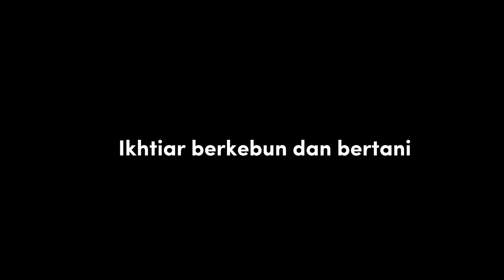POT 4/Cabe rawit bibit kebun dan toko pertanian/ update /Kebun kecil 150m²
Pot 4
19/03/2024
Pohon cabe rawit bibit beli dari toko pertanian usia lebih dari 1 tahun (percobaan). Update perkembangan, Perawatan lanjutan. Pemberian kapur dolomit kohe kambing kompos dan fungisida nabati. Hanya 2 pohon yg terlihat masih baik pertumbuhannya, sedang berbunga dan berbuah, Usia kurang lebih 559 hari, beberapa pohon kering dan mati digantikan dengan bibit kebun semai sembarang di beberapa pot usia dari 1 sd 2 bulan.

Pohon cabe rawit yg berusia lebih dari 1 tahun adalah cabe rawit bibit toko pertanian di polibag kemarau/tahun lalu yg layu kering tertolong saat memasuki musim penghujan. Dibuang sayang. Pohon2 tsb dulunya di polibag cukup baik dan produktif. Bibit toko pertanian sachetan 3k. Perawatan secara organik
Pembuatan pot/bedengan, 20 Oktober - 4 November 2023.
Pot spanduk bekas sbg pembatas dgn tali rapiah dan potongan bambu. Tanah dicangkul sedalam 10-15 cm sebelum ditimbun dgn gedebong pelepah daun pisang yg didapat dari limbah pohon pisang yg roboh. Ditambah arang bambu, abu sisa pembakaran sampah organik di kebun, tanah dari tempat pembakaran sampah, kohe kambing, tanah dari polibag tanaman yg dipindahkan, kerikil bebatuan dan sedikit limbah dapur.
Sejak pindah tanam tdk ada perawatan lanjutan yg biasanya kami lakukan selang 3 sd 4 mingguan, hanya penambahan kapur dolomit, kohe kambing dan sesekali kami semprot tanaman dgn pestisida nabati buatan sendiri berbahan dasar bawang merah dan putih
6 Desember 2023 dan 4 Januari 2024

28 Januari 2024
Bersih2 sekitar pot, cabut rumput dan tanaman liar, gemburkan tanah permukaan di pot sebelum kami tambah lagi kapur dolomit dan kohe kambing. Pindah tanam pohon pengganti dan mengisi ruang yg kami anggap bisa ditanam dgn pohon cabe rawit lain, bibit dari kebun di pot usia kurleb 2 bulan dgn kondisi yg kurang baik. Masih dlm tema dibuang mubazir 😅